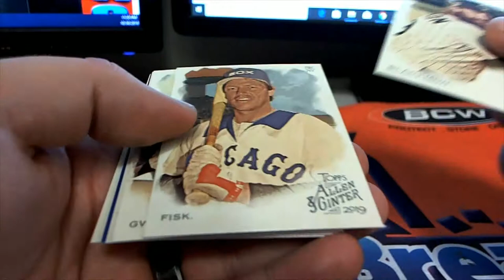2019 Topps Allen & Ginter Pack Rips For Isaac S